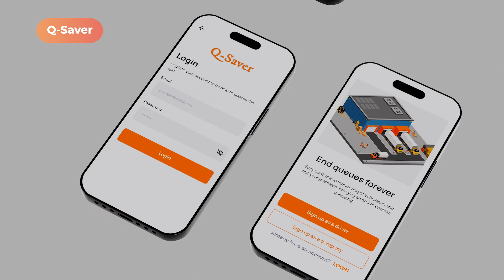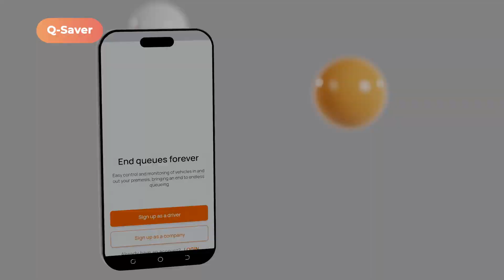TEAM 2 - INDUSTRY, INNOVATION & INFRASTRUCTURE (R4i 22) PITCH